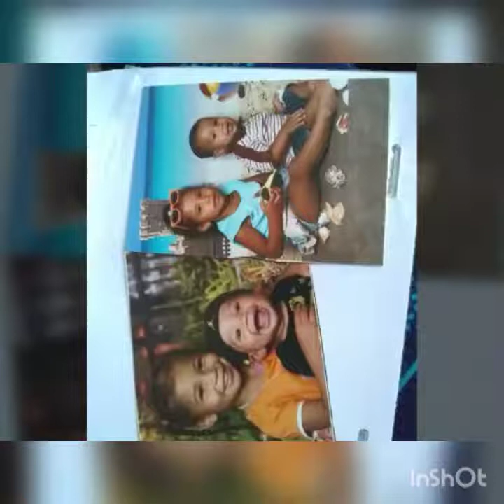My Life Photos